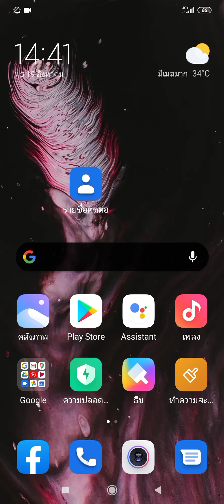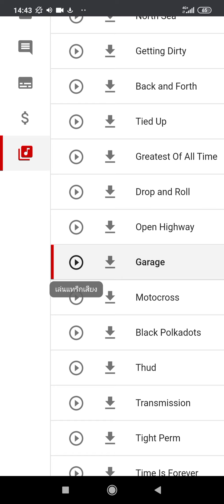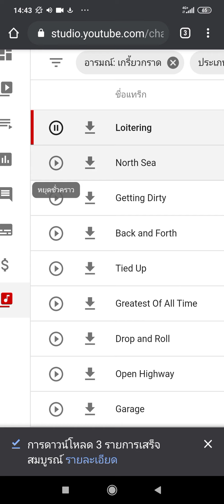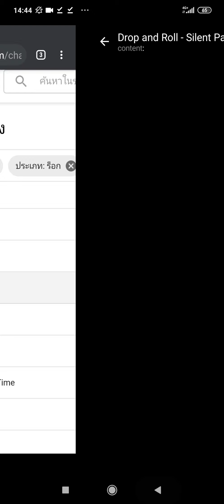วิธีโหลดเพลงฟรีไม่มีลิขสิทธิ์ไว้ประกอบคลิปลงยูทูป ep.93